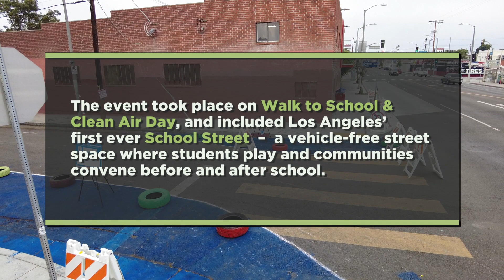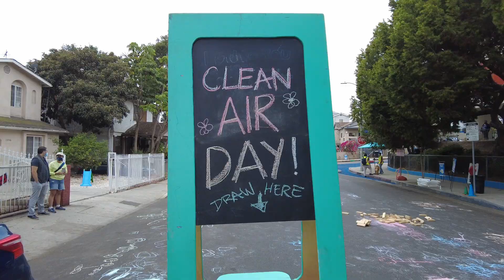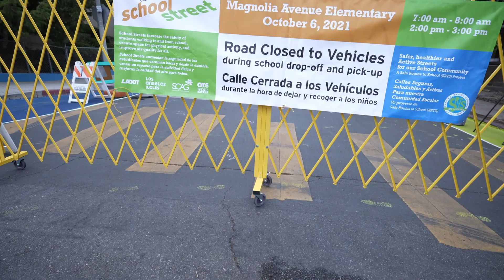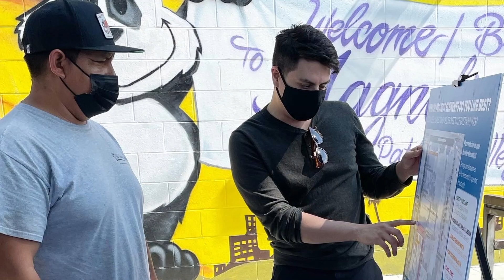Magnolia Avenue Elementary School Pop up Event, Walk to School Day & Clean Air Day